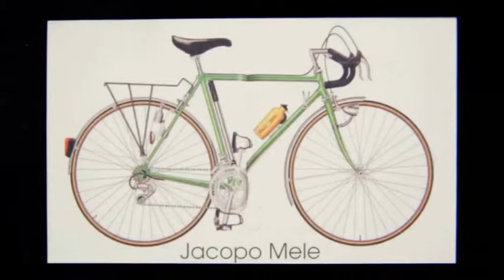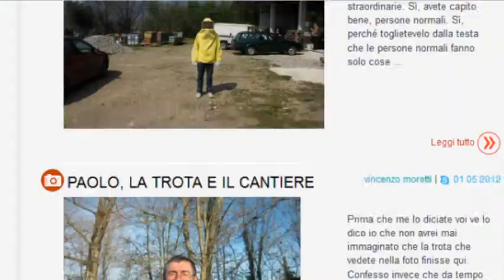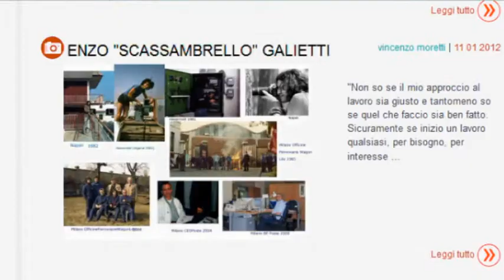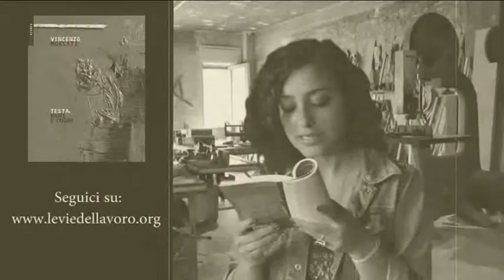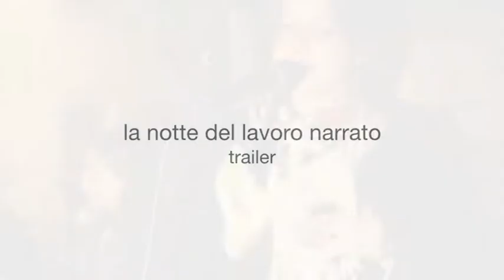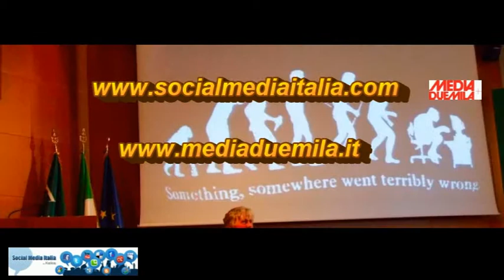Il lavoro fatto col cuore - intervista a Vincenzo Moretti.